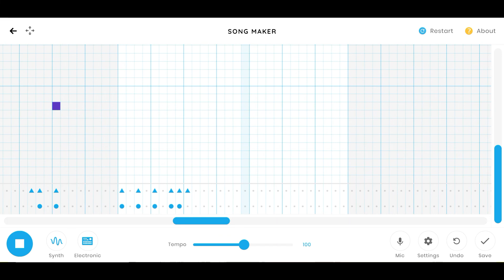[ Chrome Music Lab Song Maker ] 涙のCOOL DANCING／THE BREAKERS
涙のCOOL DANCING／THE BREAKERS　真島昌利